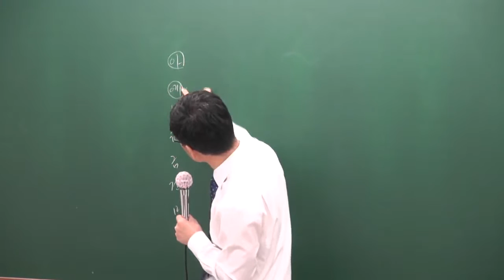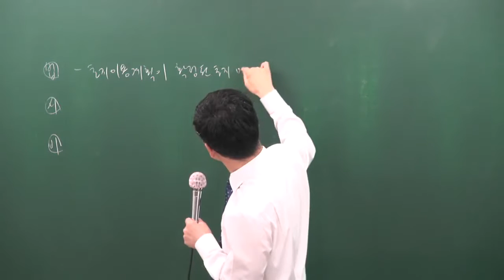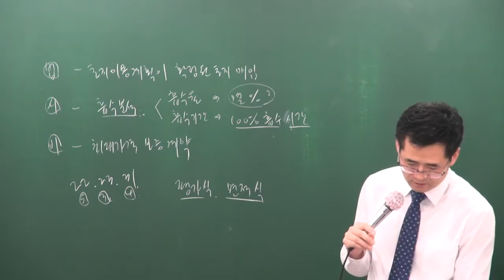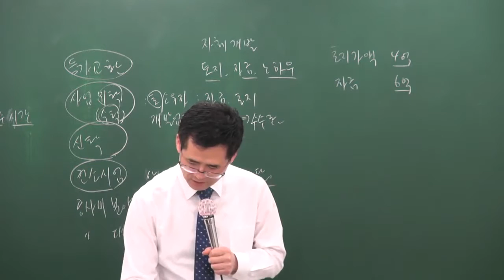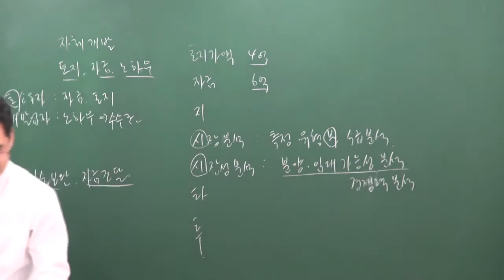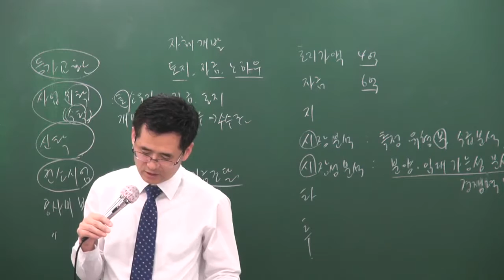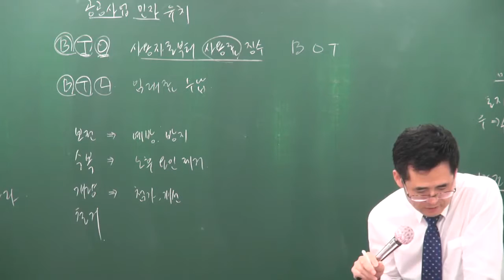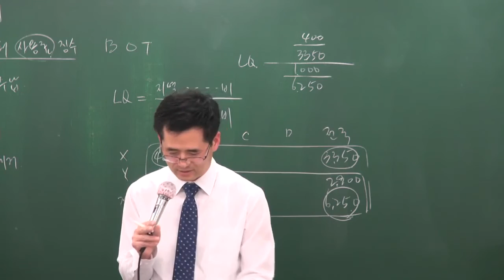[2017][올프리] 공인중개사 1차 부동산학개론 기출특강 11강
[올프리] 2017년 공인중개사 1차 부동산학개론 기출특강 이동기교수